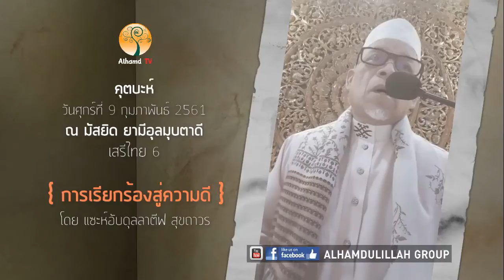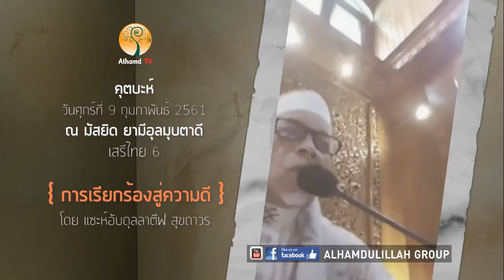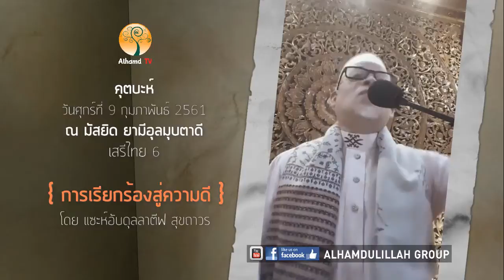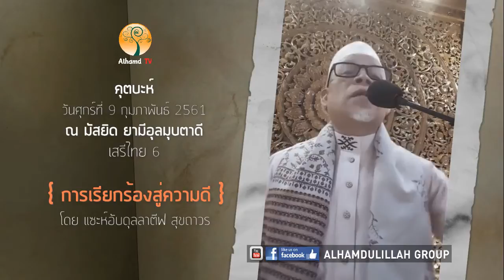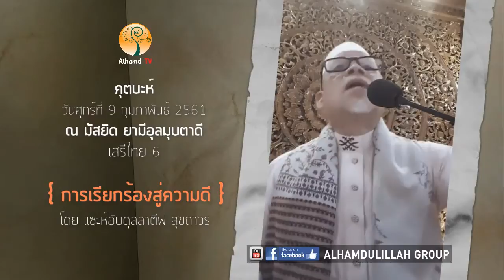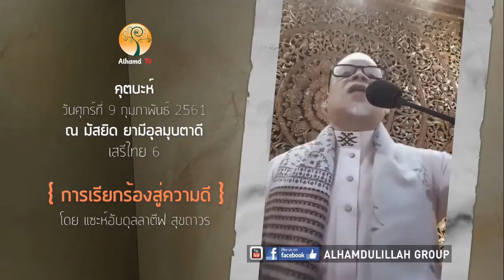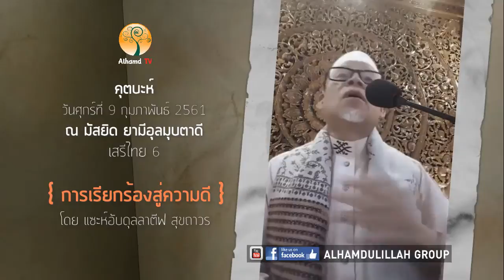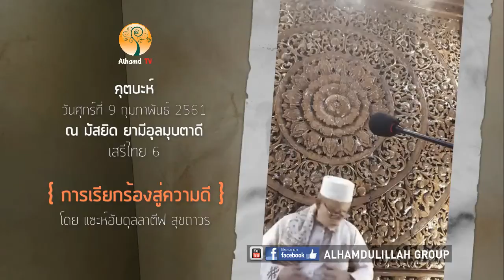AH 1038 คุตบะห์ การเรียกร้องสู่ความดี โดย แซะห์อับดุลลาตีฟ สุขถาวร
09.02.61@มัสยิด ยามีอุลมุบตาดี เสรีไทย 6

Tel & Line iD :
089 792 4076 (ดาวุด)
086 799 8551 (มูฮัมหมัด)